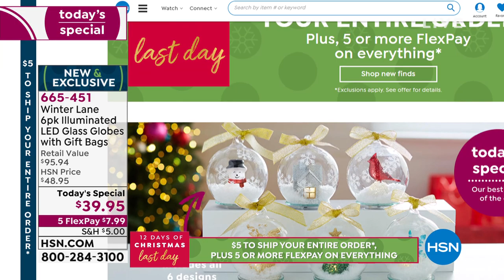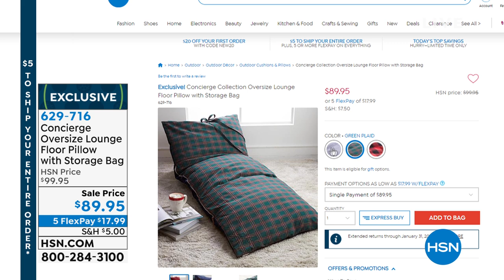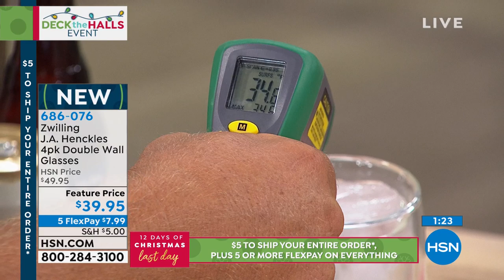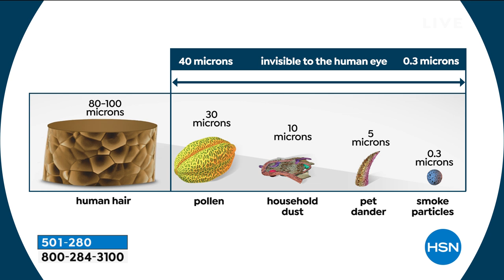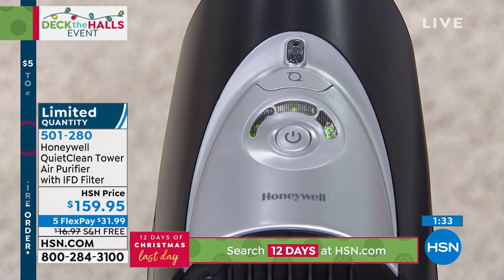HSN | Great Gifts 11.12.2019 - 06 PM